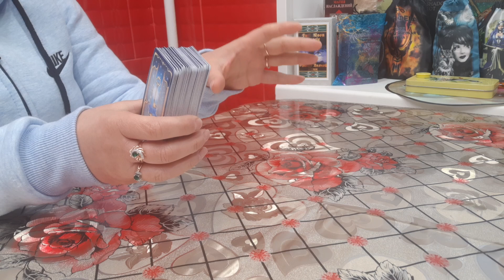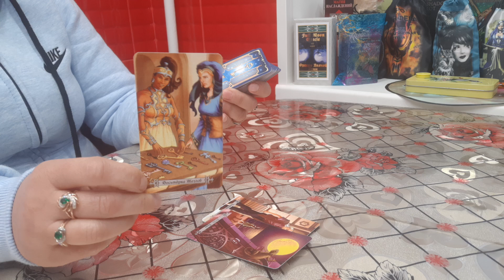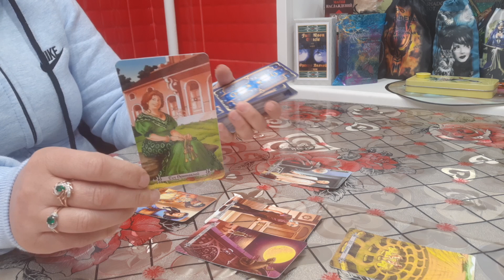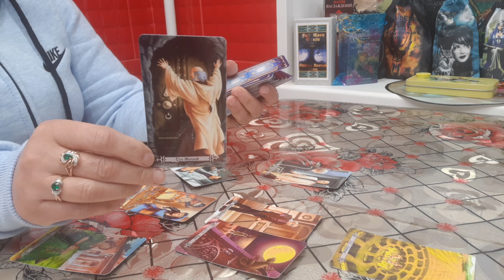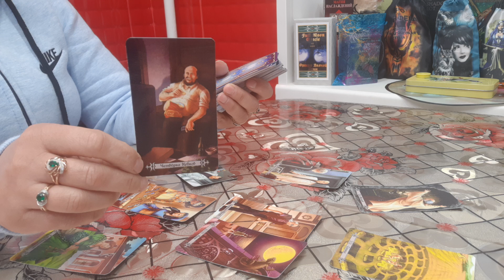ЧТО Я ДЛЯ НЕГО ЗНАЧУ.РАСКЛАД ТАРО 78 ДВЕРЕЙ.